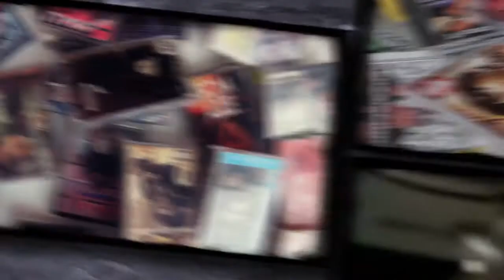N.Kotich & DJ Wing (3) за албумите и евро-сцените...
Тук DJ Wing е по-активно разпитван, а отговорите му и историите, които разказва определено ще те грабнат.

Това обаче далеч не значи, че Котич-а скучае и е само фигурант, напротив, негова е отговорността да обясни какво точно ще се случва по отношение на албумите - чии, дали, защо, как и т.н.

Още авторски материали и фино преситен БГ хип хоп @ ЙоМрук тениски и шапки